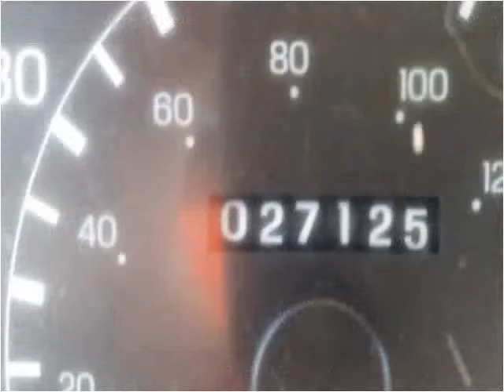2001 Fleetwood Bounder Used Cars Spokane WA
This 2001 Fleetwood Bounder is available from Arrotta's Automax & RV's.